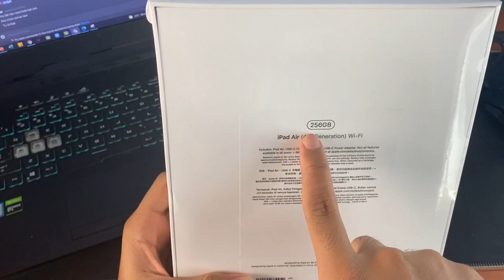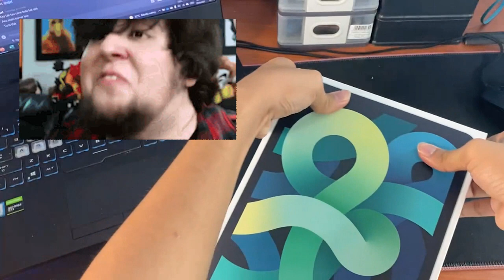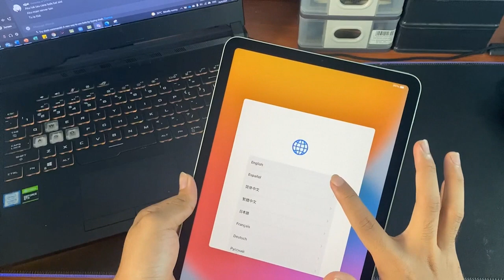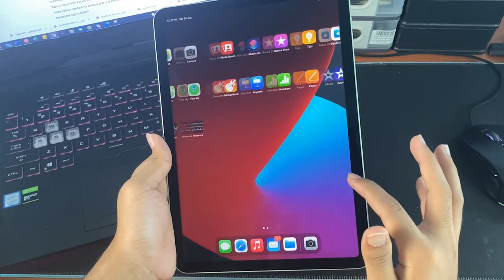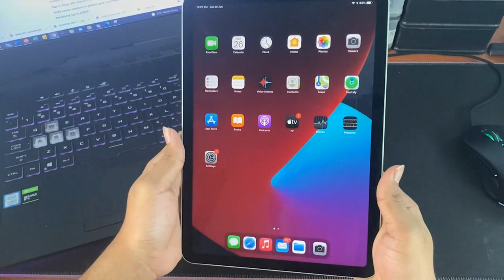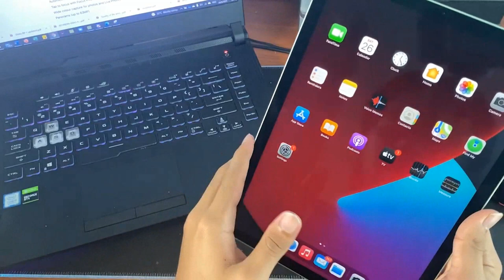UNBOXING IPAD AIR 4TH GEN (FIRST VIDEO)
Unboxing and simple review iPad Air 4th gen from Apple based on my opinion :D